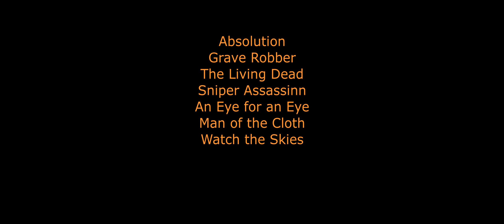Hitman Sapienza World of Tomorrow Absolution, Grave Robber, The Living Dead, and more!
Challenges in this video:

Absolution
Grave Robber
The Living Dead
Sniper Assassinn
An Eye for an Eye
Man of the Cloth
Watch the Skies